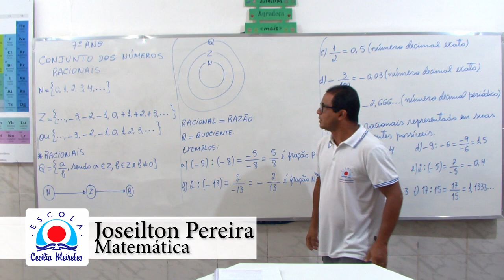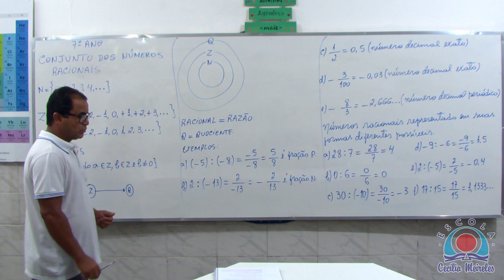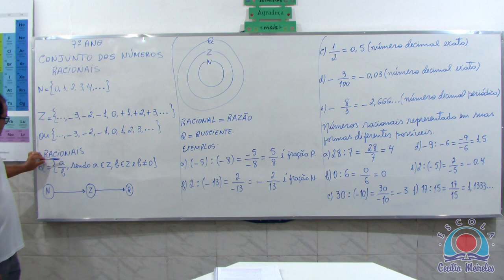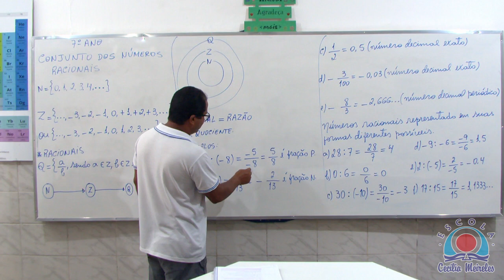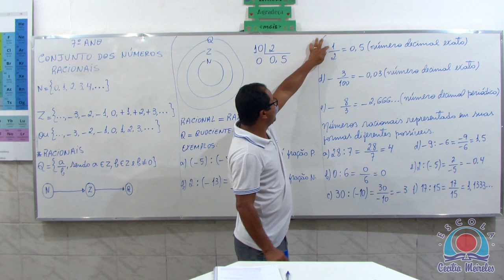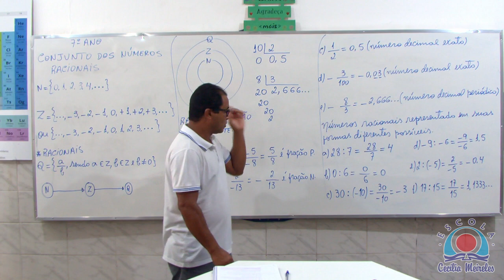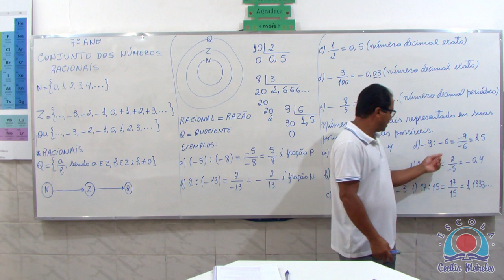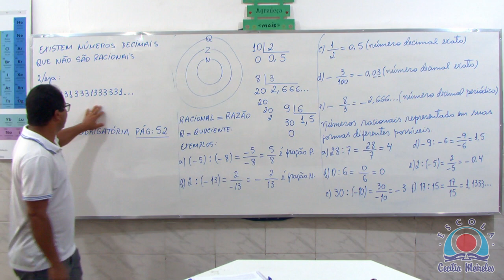Conjunto dos números racionais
Professor: Joseilton Pereira
Tempo: 22´44”
7º Ensino Médio